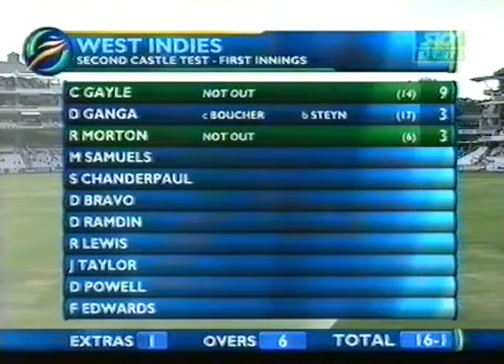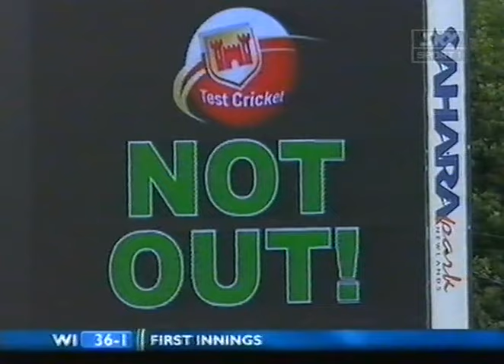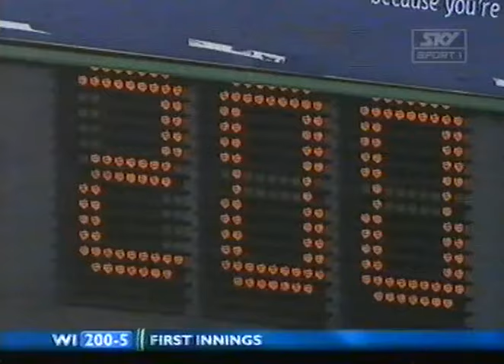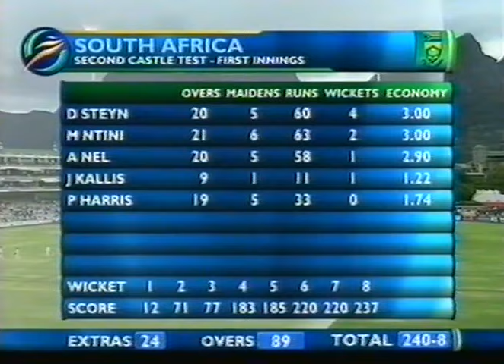South Africa vs West Indies 2008 2nd Test Cape Town Day 1 - Full Highlights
Enjoy full highlights of 1st day of 2nd test of West Indies' tour of South Africa 2007/08 3 match test series at Cape Town where South Africa beat West Indies by 7 wickets and leveled the test series 1-1.
Scorecard
West Indies won the toss and elected to bat first.
Dale Steyn picked up 4 wickets,Makhaya Ntini picked up 2 wickets and Jacques Kallis picked up 1 wicket on this day.
At the end of day 1 West Indies were 240-8 in 1st innings with Shivnarine Chanderpaul 64* and Daren Powell 0* on the crease.